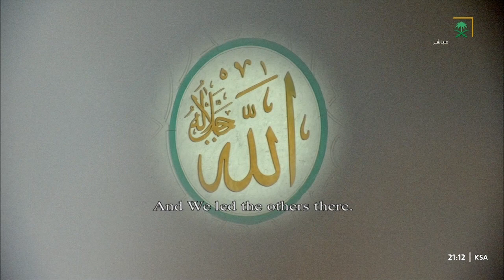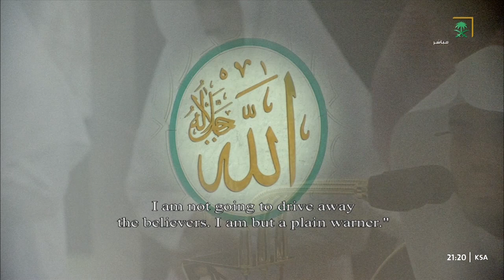صلاة التراويح الشيخ ياسر الدوسري ليلة 23 رمضان 1444 هـ الحرم المكي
صلاة التراويح 1444 صلاة التراويح الشيخ ياسر الدوسري ليلة 23 رمضان 1444 هـ الحرم المكي